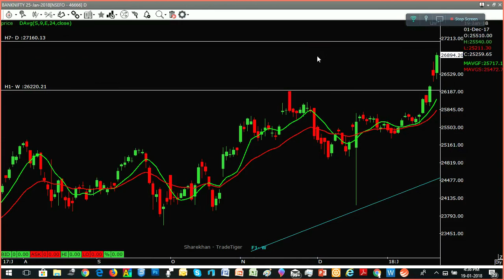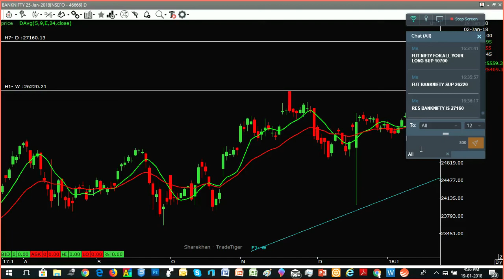BANK NIFTY ANALYSIS BY ECTRA T.R.ARULRAJHAN -20.01.18